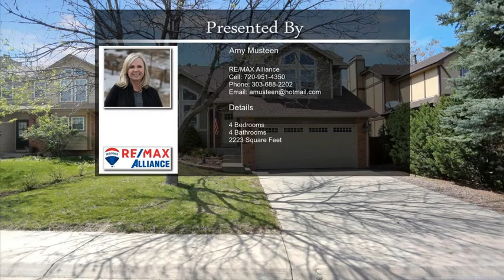4975 E Ashton Avenue Castle Rock CO 80104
4975 E Ashton Avenue Castle Rock CO 80104

Cute as a button, this 4 bed 4 bath home is ready to go! Plenty of natural light in the Living room with a Vaulted Ceiling.  Kitchen has a newer refrigerator, eat at island, and a hanging Pot Rack.  The cozy Family Room has a brick fireplace, Vaulted Ceilings, wood laminate floors, and a door to the backyard.  Larger, Primary Bedroom has His and Hers closet and a 5 piece bath.  Both upstairs Guest bedrooms have a view of the park behind and access to a full bath.  The finished basement is finished nicely with a bonus family room, bedroom,  1/2 bath, and the laundry room.  The private backyard has a deck, firepit, and planters.  Elementary School is within walking distance.  There are plenty of walking trails and Founder Park to enjoy. New Water Heater, Funace and A/C!